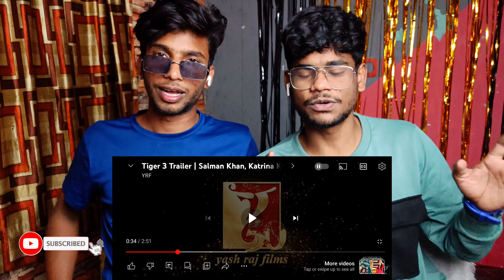Tiger 3 Official Trailer | REACTION | Salman Khan | Emran Hashmi | Katrina Kaif | YRF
Hello Everyone Kya Haal Hai Aap Ke I Hope Acche He Honge To Me Aap Ko Suchna De Du Ki Yha Chanal Sirf Aap Logo Ke Liye Hai Aap Jis Bhi Video PE Aap Ko Reaction Chaiye Ham Us Video Par Jald Se Jald Reaction Le Kar Aynge I Kyo Ki Ham Aap Logo Ke Liye He Is Chanal Par Baithe Hai To Please Gays Apna Opinion Jarur De